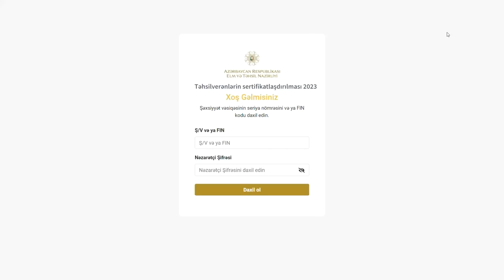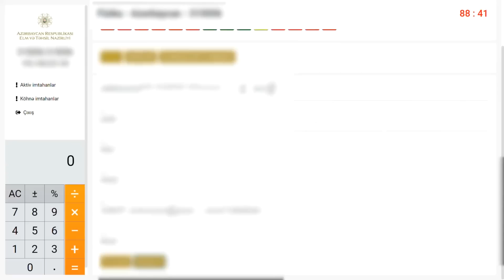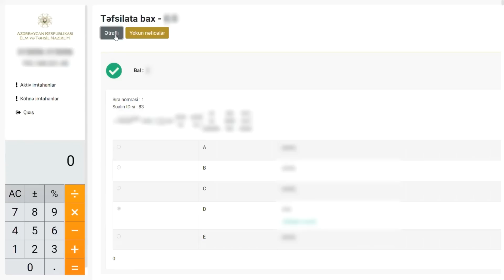Sertifikasiya imtahanını vizual görün